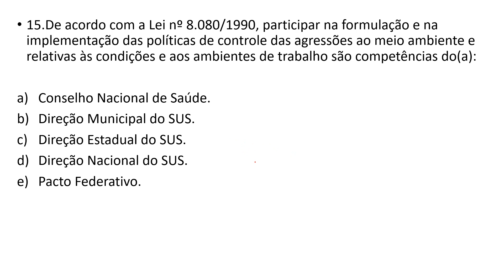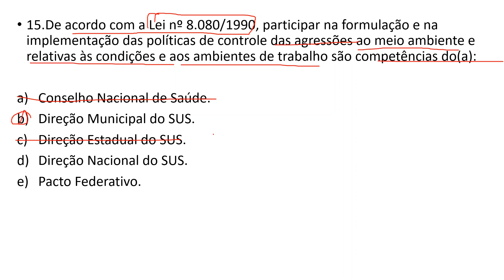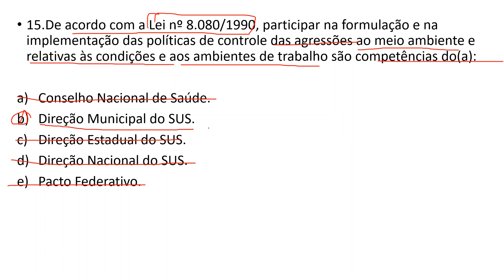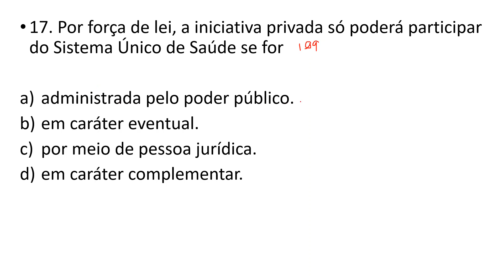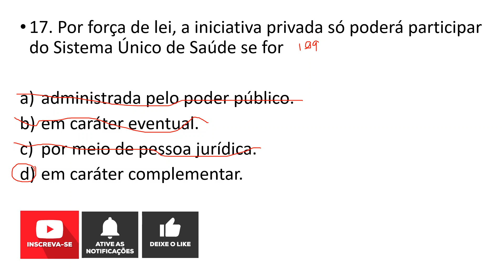Questões sobre o SUS para concurso na Saúde parte 14 [PLAYLIST NA DESCRIÇÃO E SIMULADOS]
Veja descrição para acesso a mais vídeos sobre esse tema, e outros temas para Concurso e Provas e mais ainda materiais para estudo.

ACESSO A MATERIAIS GRATUITOS DOWNLOAD (BAIXAR)
Link de uma pasta com apostilas, e-books, slides e outros materiais para estudo de SUS, Saúde, Enfermagem, Português, Matemática, Lógica, Informática, Direito Constitucional e Adminisitrativo
E no Blog você pode estudar e fazer SIMULADOS sobre os temas acima.

Oi tudo bem? Eu sou o professor Mestre João Carlos este canal é destinado a publicação de vídeos e outros posts relacionado a conteúdo de Matemática e Lógica, Português, Informática, Saúde e Enfermagem e SUS, Direito da Constituição Federal e Direito Administrativo. Logo abaixo possui links de outros canais, sobre concursos e outras provas.

Participe do nosso grupo para ter acesso aos vídeos em “primeira mão” e outros vídeos somente para membros do grupo. Além de materiais para te ajudar como simulados e outros PDFs

Você vai aprender também:

concurso público em saúde
aprovação em concurso
dicas para concurso
estratégias para passar em concursos
ebook para concurso
apostila para concurso
vídeo para concurso
canal para concurso
canal para concurso em enfermagem
canal para concurso para profissional de saúde
canal para concurso técnico de enfermagem
curso para concurso em saúde
curso para concurso em enfermagem
materiais de concurso
editais de concurso
edital de concurso saúde
edital de concurso enfermagem
edital concurso profissionais de saúde
edital concurso enfermeiro
concurso enfermeiro
canal enfermeiro concurso
video de matematica
video de português
video de lógica
video sus
jotameajuda
jota me ajuda

Constituição Federal – Arts 196 a 200, Lei Orgânica 8080 de 1990, Decreto 7.508 de 2011, Política Nacional de Atenção Básica (PNAB), Política Nacional de Humanização (PNH), Política Nacional de Atenção Integral à Saúde da Mulher, Política de Saúde do Trabalhador, rede de atenção a saude, lei organica do sus, lei 8080/90, lei 8142/90, financiamento do sus, participação da comunidade, participação da população, vigilancia em saude, vigilância epidemiologica, vigilância sanitaria, diretriz do sus, princípios do sus, saude publica, saude coletiva, saude da criança, saude do idoso, saude do homem, saude do adulto, promoção da saude, doenças cronicas, doenças cronicas transmissiveis,